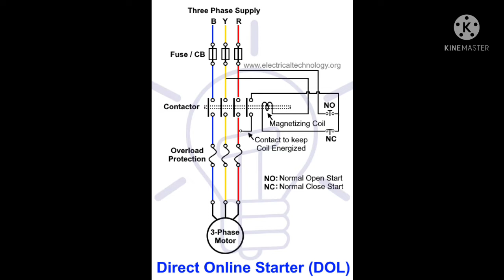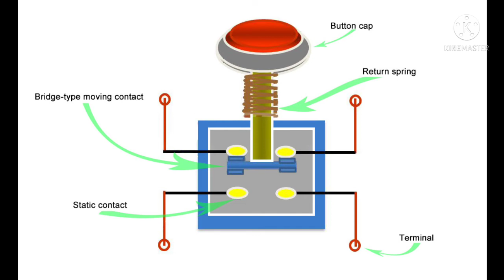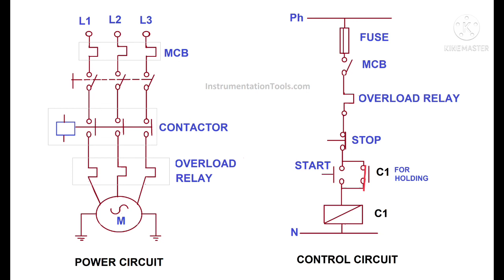Dol starter...complete Details (Malayalam)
in this video discuss about the complete details of DOL starter and it's wiring
 what is a Holding contact and what it's use..